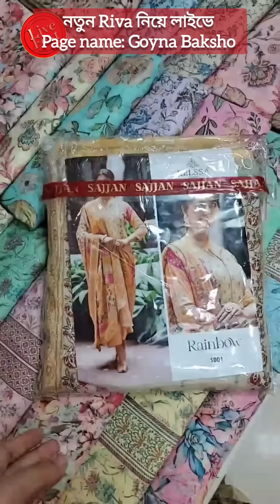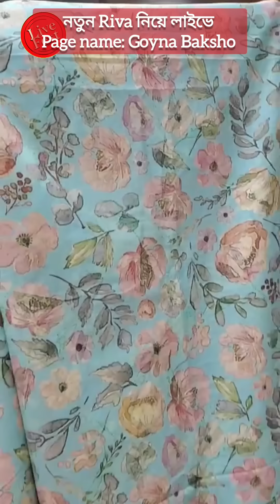Rivaa original lawn 3ps🔥100% cotton dress, Dupatta : kota cotton, Pant: lawn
Goyna Baksho

Showroom:
Mirpur
Shop 404
Mirpur New Market shopping mall
Mirpur 1

Showroom address:
Uttara -
uttara, dhaka
Dhanmondi-
Shop 1122, level 1
Shimanto Shambhar,

100% Viscose
Imported
Button closure
Machine Wash